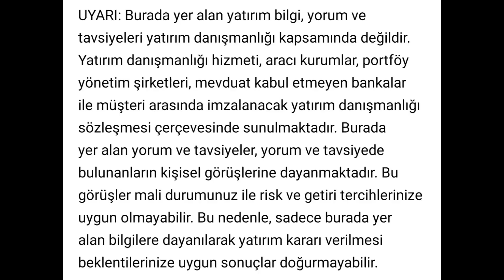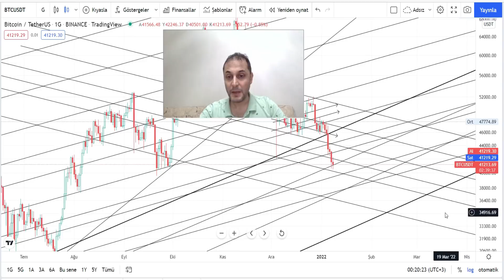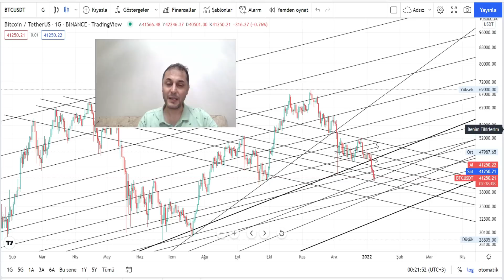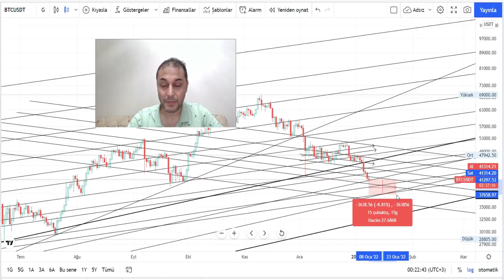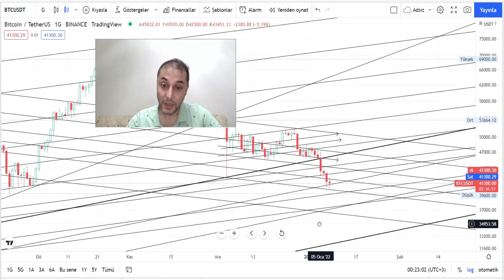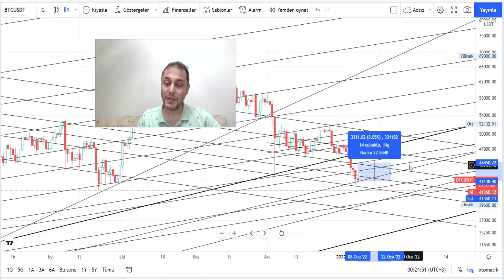BİTCOİN VE ALTCOİNLER'DE EN KRİTİK SAATLER - Btc Son Dakika Analiz ve Yorum